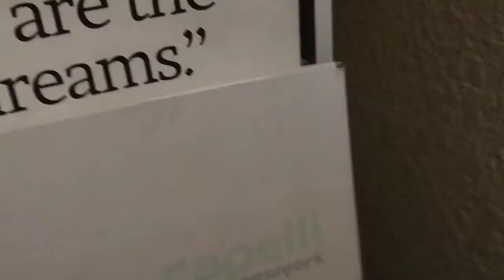She tried to escape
Instead of sleeping, I am up in the late night/early morning letting Munckin run off excess energy. She chewed through her cage and I had to make a temporary fix. What is life